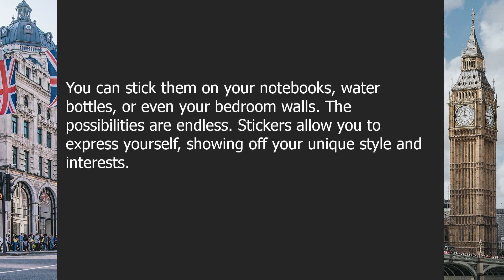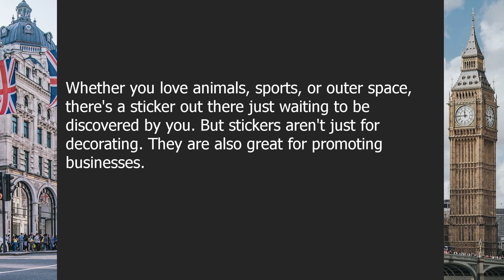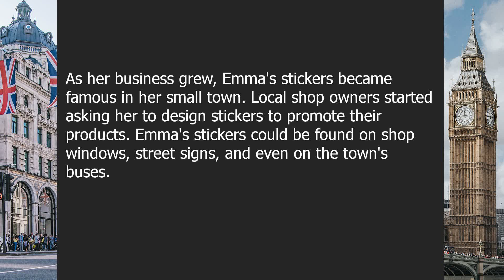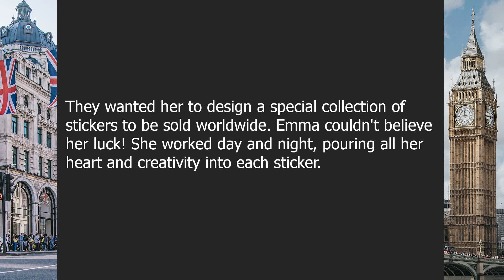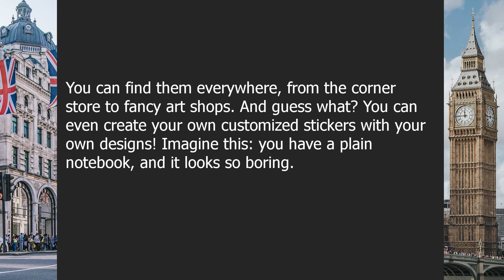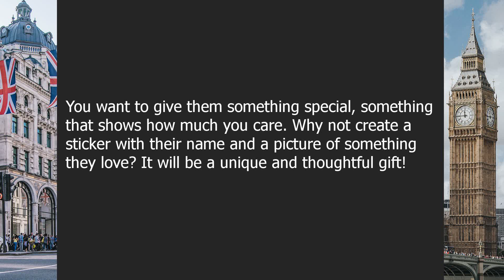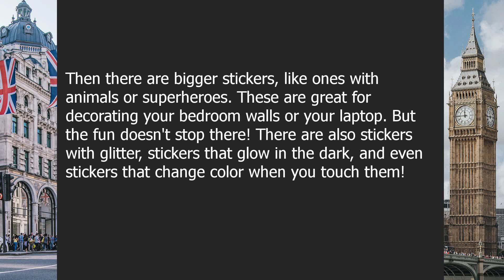Stickers | Beginner English Listening Comprehension for Practicing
About this video:

The Art of Adhesive Expressions: Unveiling the Versatile World of Stickers

00:00-04:00 | Chapter 1: The Art of Adhesive Expressions: Unveiling the Versatile World of Stickers
04:00-07:12 | Chapter 2: The Art of Adhesive Expressions: Unveiling the Versatile World of Stickers

Question answers:

Question 1: What are some common uses of stickers?
Answer: Stickers have various uses, such as decorating personal belongings, expressing creativity, and promoting businesses.

Question 2: How can stickers be customized?
Answer: Stickers can be customized by choosing different designs, colors, sizes, and even adding personal messages or images.